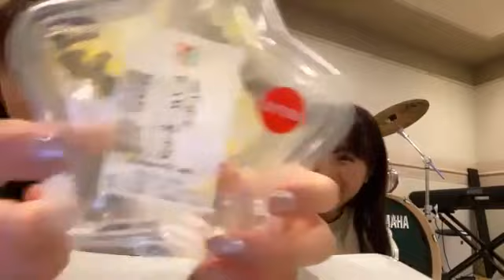48 Nanase Yoshikawa 2021年06月19日14時21分35秒 吉川 七瀬（AKB48 チーム８）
◆2021年6月21日 [月] 0:00 ～ 2021年6月22日 [火] 23:59
年に一度のプライム会員大感謝祭「プライムデー」